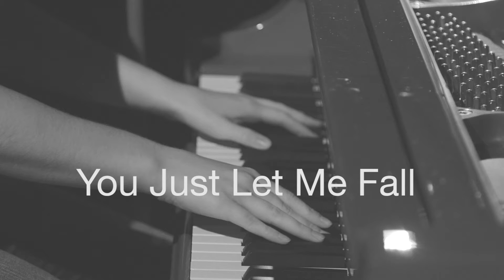You Just Let Me Fall - Rachael Schroeder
Here is a live off the floor performance of my song!

Written and Performed by - Rachael Schroeder

Sound

Mix Engineer - Rachael Schroeder
Engineer -  Filippo Donini

Filmed by Doug Tombe
Camera A - Filippo Donini
Editing - Doug Tombe

vpro after dark

Filmed at Little Mountain Sound

Nimbus School of Recording and Media